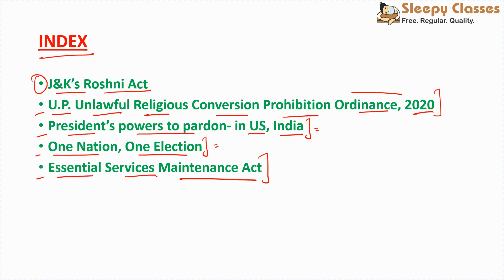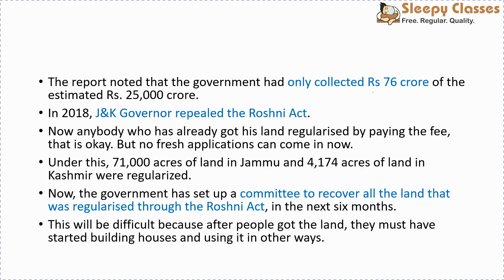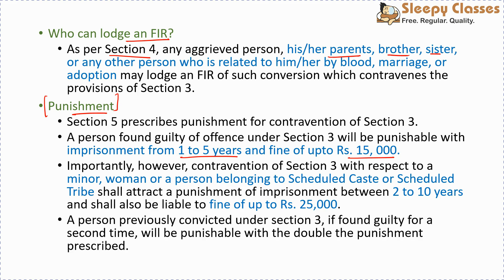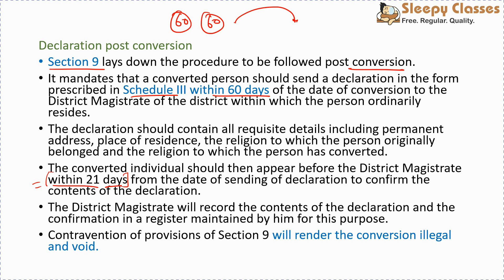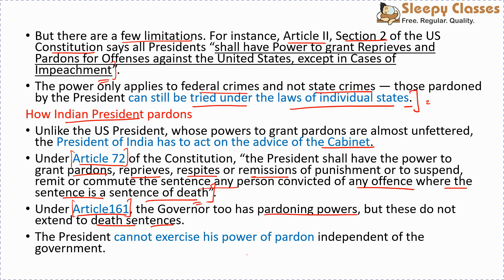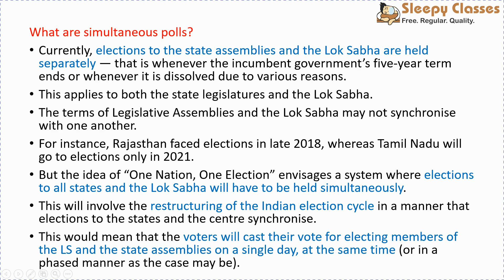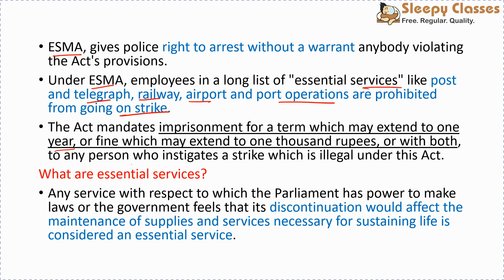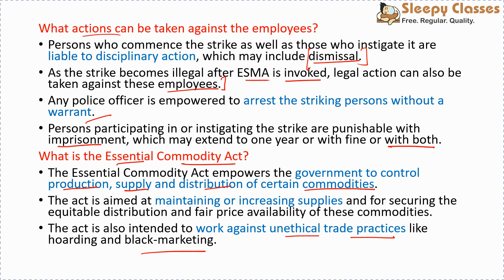PRECURE - WEEKLY POLITY CURRENT AFFAIRS - 2nd DECEMBER 2020 || UPSC || IAS